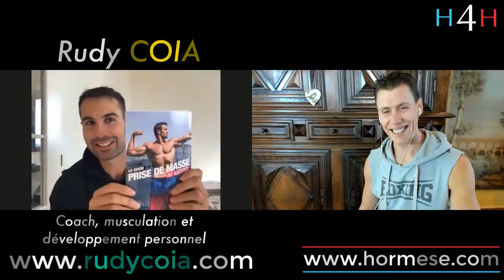Rudy Coia: la prise de masse musculaire au naturel - COMMENT et POURQUOI ?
PROMO EXCEPTIONNELLE Jusqu'au 30 Novembre SEULEMENT TOUTES mes formations ligne sont à -50% avec le code:

CONFINEMENT

Apprenez le renforcement naturel et la naturopathie sur

Pour un Noël Antifragile, le mois de novembre se doit d'être hormétique !

Je vous propose 30 jours exceptionnels sur Vérisme TV: une vidéo tous les deux jours, un LIVE par semaine, un jeu concours sur tout le mois pour gagner mes formations !!

On passe la fin d'année ensemble les amis !

Vous aimez apprendre la physiologie sur Vérisme TV ? Soutenez cette chaîne !